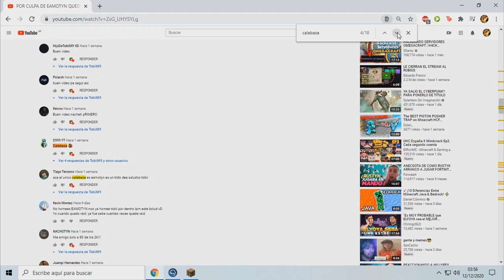ME TOCA GIFTCARD en la CRATE mas CARA!! | Minecraft HCF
► Server:
● astralmc.cc ●

►Mi PC:
● I5-4590  ●
● Corsair VS 450 80+  ●
● SSD 240GB ●
● Disco 1TB ●

TAGS (IGNORAR)
HCF PLAY metiendome en bases hcf HCF ME METO EN SU BASE HCF TRAP SOTW HCF 6V2 HCF VEIL HOLY KOHI FAITHFUL VORATION HCF SHADOWPLAY TEXTURE PACK HCF FPS GODLY MOMENT  FAITHFUL SOTW SOTW HCF VEIL HOLY VEAX.RIP. STAFF ME FROZEA VEIL HCF ME FROZEAN STAFF CORRUPTO EAMOTYN JARABE JABON RESUCTING MINECRAFT boquita

HCF EL BORRADOR DE MENTES *sale mal* MINECRAFT HCF HCF MINECRAFT HCF MINECRAFT MINECRAFT PVP 1VS1 HCF TRAPS HOLYHCF EAGLEHCF HOLYHCF 6VS1 EAGLEHCF POWERS HOLY POWERS HOLY LITE ROLEMINE HCF ROLEMINE VEIL HCF VEIL OWNER SERIES STAFF CORRUPTO ROLEMINE STAFF CORRUPTO ME FROZEAN ME HACKUSEAN 1VS1 TEAMFIGHT ROLEMINE TF TRAPPING SERIES TRAPPING KENZOO MATO A KENZO MATO A PATROXWAREZ MI DIOS PATROX WAREZ OWNER SERIES VMARIO RIFFOO VS XMAURIIPVP IKEVIN_X TRAPEANDO A 0.5 QUEDAMOS RAID HCF RAID QUEDAMOS RAID HCF OWNER SERIES IMEK_ Resucting Frozeado Houp NicoArg17 NotRamix OWNER SERIES IMEKV2 IMEKV2 CANTANDO VEIL EOTW HOLY EOTW EAGLE EOTW ROLEMINE EOTW KOHI EOTW SERVER HCF HCF ESPAÑOL SERVER HCF ESPAÑOL SERVER HCF SOTW SERVER HCF ESPAÑOL 1.7.10 SERVER HCF ESPAÑOL 1.8

VOLTAG_ NOTCLIENT holyh.cf ME DAN YOUTUBER EN HOLY MATO A YOUTUBER Y PASA ESTO MATO A YOUTUBER EN HOLYH.CF USO HACKS Y ME BANEAN NUEVO SERVIDOR DE MINECRAFT HCF NUEVO SERVIDOR DE MINECRAFT NO PREMIUM NUEVO EDUARDOLUGO51 vMario NO PREMIUM SERVER NUEVO SERVER SURVIVAL 2018 MINECRAFT HCF EN HOLYHCF AKUSUMA RIFFOO VOLTAG_  BANEO A IKEVIN_X SERDITOH Elivangameryt DileyGF MeeZoid HateFoo USANDO HACKS SERDITOH LETSPLAY SERDITOH CLICKBAIT SERDITOH